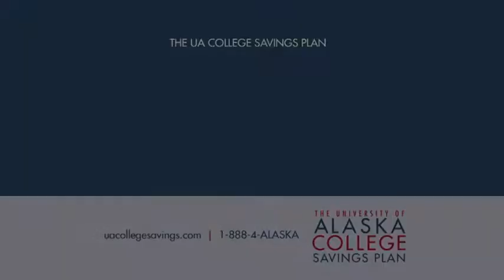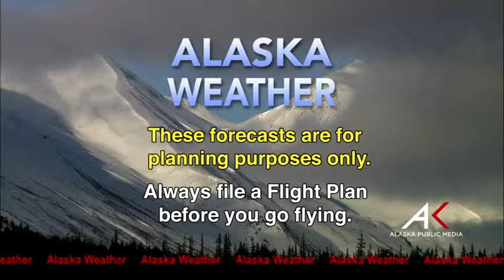March 28 - Alaska Weather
Hosted by Dave Percy, Meteorologist for the National Weather Service.